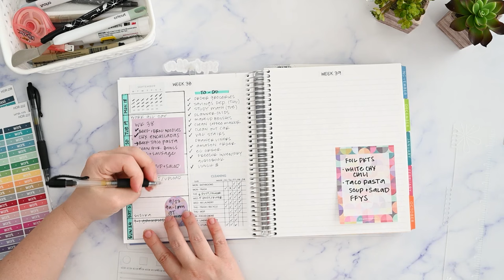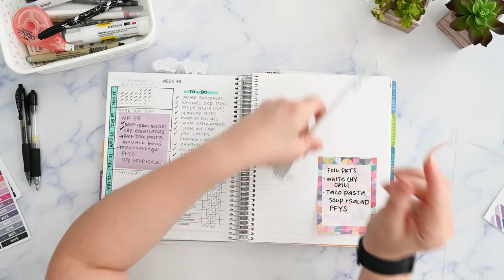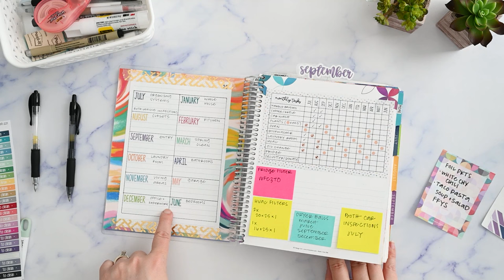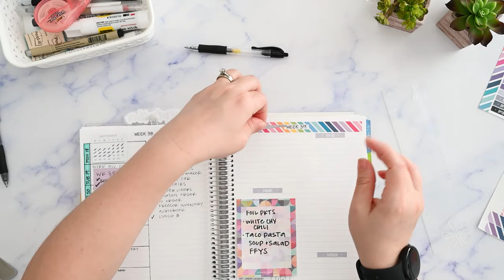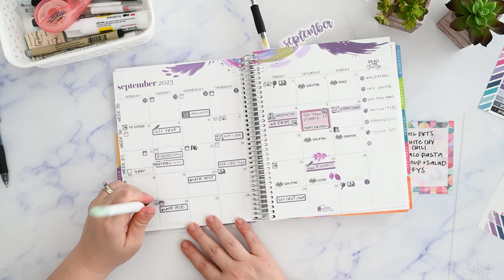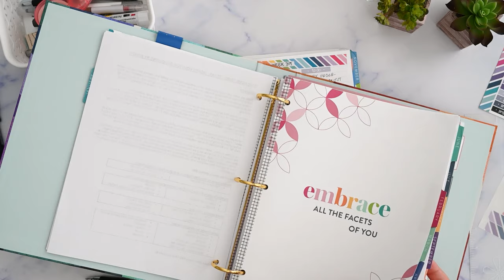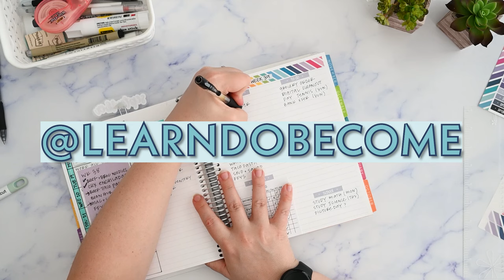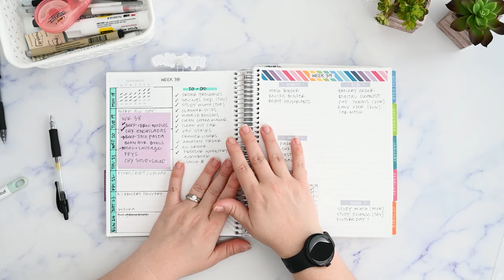Erin Condren Functional Plan with Me Simple Weekly To Do List How to Plan When You're Not That Busy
How to plan in your Erin Condren monthly planner to keep tasks and goals organized when you don't have a busy schedule. Reduce the visual clutter and simplify your planning routine so you can avoid feeling overwhelmed and get stuff done!

• Amazon Store Front

@kristankremer on all socials

There is no additional charge to you! Thank you for helping me support my family by making it possible for me to stay home to make videos and continue to provide you with free content each week!